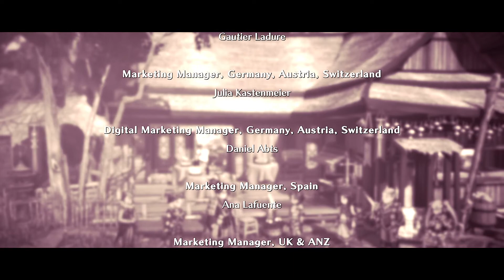【百英雄伝 Rising】ラスボス戦！そしてCJの本名が！？百英雄伝の前日譚！ライジング！PC版[#15]-END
『百英雄伝 Rising』は、『百英雄伝』と同じ世界を舞台にしたアクションRPGです。

街づくりの楽しみやアクションバトルが特徴で、『百英雄伝』に登場するキャラクターの中の一部も登場、「百英雄伝」以前のオリジナルストーリーを楽しむ事ができます！

リリース日:2022年5月11日
開発元:Natsume Atari
パブリッシャー:505 Games

遺跡に眠るレンズなどの宝に引き付けられるかのようにやってきた冒険者たちは、大地震に襲われた町にたどり着き、町人たちの苦悩を知ります。旅の途中、冒険者たちと遺跡を守る地元の人々との間で起こる諍いを収めなければなりません。お互いが宝を求める理由を知り、人々との絆を深めていくのです。

この遺跡には、ある冒険者の運命を大きく左右する秘密が隠されています。単なる宝探しから、大きな陰謀へと変化し、『百英雄伝』のメインストーリーへと繋がります。